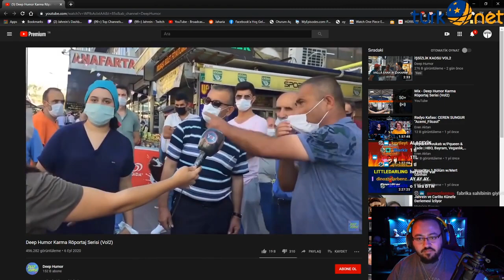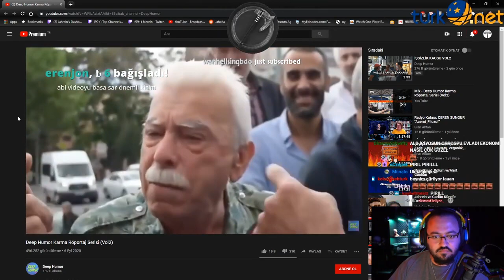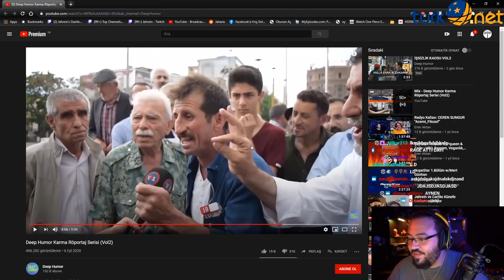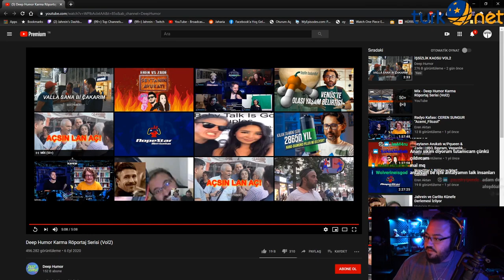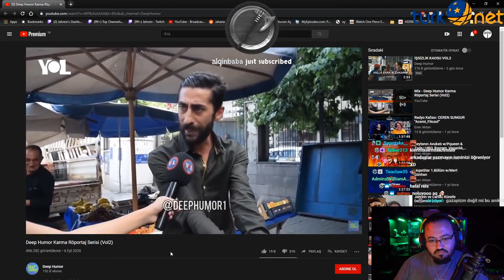jahrein deep humor karma röportaj izliyor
jahrein izliyor,
jahrein deep turkish web izliyor,
jahrein among us,
jahrein elraenn,
jahrein fall guys,
jahrein komik anlar,
jahrein oynuyor,
jahrein katlıam 4,
jahrein aykut elmas izliyor,
jahrein aykut elmas vine'ları izliyor,
jahrein aşk benimle,
jahrein anime,
jahrein arap düğünü,
jahrein atatürk,
jahrein anna deniz,
jahrein noobsun,
jahrein bannerlord,
jahrein berkcan güven,
jahrein barış özcan,
jahrein biliyorum,
jahrein bilgi yarışması,
jahrein babası,
jahrein bad guy,
jahrein bağış,
jahrein m&b warband,
jahrein m&b bannerlord,
jahrein b+fj,
jahrein conqueror blades,
jahrein crusader kings 3,
jahrein cinnet,
jahrein cringe,
jahrein carlito,
jahrein canberk,
c serisi jahrein,
jahrein çiğ köfte,
jahrein çıldırıyor,
jahrein çalıntı şarkılar,
jahrein çıktık yine yollara,
jahrein çin,
jahrein çocuğu kovuyor,
jahrein çevirmen,
jahrein çıldırma,
jahrein behzat ç,
jahrein düğün,
jahrein deep web,
jahrein dead by daylight,
jahrein drama,
jahrein domuz eti,
jahrein dava,
jahrein d,
jahrein enes batur,
jahrein ev vlogu,
jahrein eu4,
jahrein elanur,
jahrein ecnebi memes,
jahrein e,
jahrein e girl,
jahrein e pal,
jahrein e küfür,
jahrein e spor,
jahrein feminist,
jahrein funny moments,
jahrein ferhat,
jahrein friday the 13th game,
jahrein fizy,
jahrein fabrika,
jahrein film,
jahrein bf+j izliyor,
jahrein gülme krizi,
jahrein gangsta paradise,
jahrein gordon ramsay,
jahrein gülmeme challengelar,
jahrein gaga bulut,
jahrein gmod,
jahrein zen g,
jahrein ğğğğ bağışı,
jahrein ğ,
jahrein hoi4,
jahrein havai fişek,
jahrein holmes,
jahrein hatay sandık içi,
jahrein hearts of iron 4,
jahrein hiç komik değil izliyor,
jahrein haydar,
jahrein human fall flat,
hachirita jahrein,
jahrein ıq düşüren yarışma izliyor,